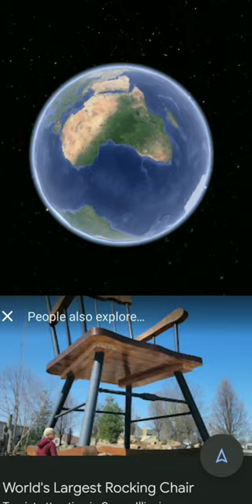World's Largest Rocking Chair Google maps 🗺️ Earth delta#shorts